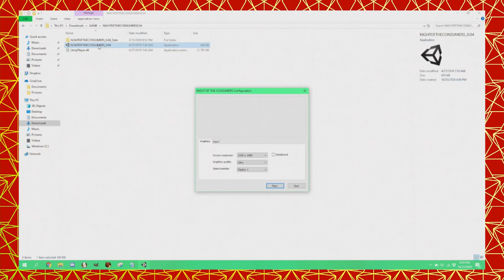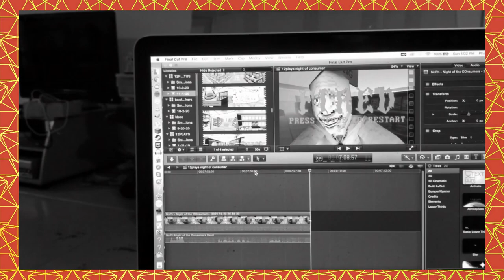12 Plays Night Of The Consumer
another retail shift? please just fire me (out of a cannon.)

What's more horrifying than a spaceship of alien murderers or a town full of eldritch abominations? Being a functioning member of society. Join Phin and Noah as they are forced to relive their rancid retail occupations, both past and present. In Night of the Consumers, the scariest thing of all is how realistic it is.

12Plays is breathing weird new life into an already oversaturated market- EVERY Monday, Wednesday, and Friday.